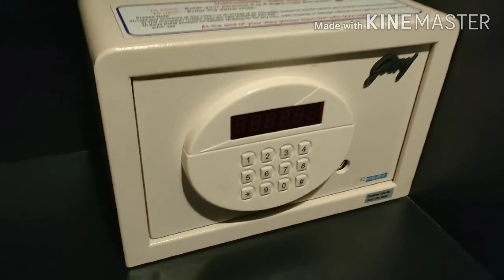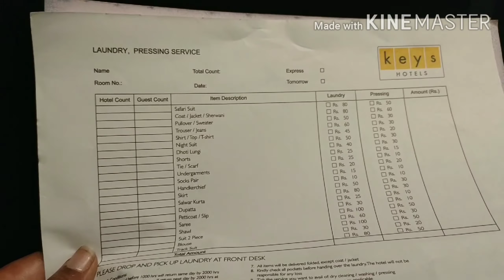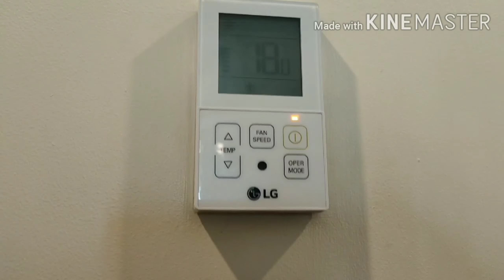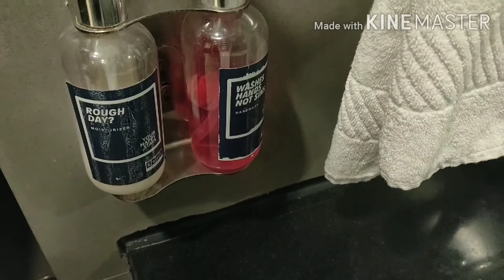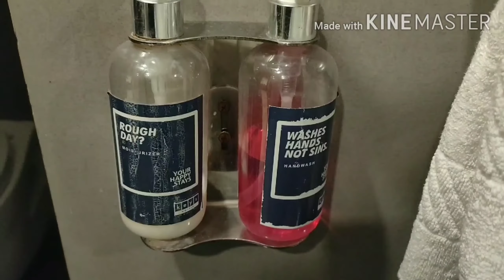Port Blair Hotel ||Andaman Nicobar Tourism|| Hotel Review||Room Tour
Hello Friend's,
   In this Andaman and Nicobar tourism video/Vlog.I will be Providing information About "Keys Select Hotel Aqua Green'' which is 4 star Hotel in Port Blair.It is in walking distance from Airport and it is nearby all Tourist attractions like Cellular Jail and Light Show, Anthropological museum,Aqua fish Museum, Samudrika Marine Museum and Water sports Complex etc...
So Friends If You Like this Video/Vlog.
Please Like 👍Share and Comment this Video/Vlog.

Thanks